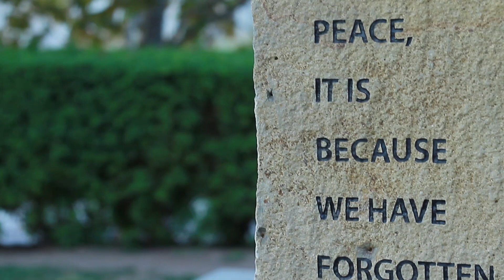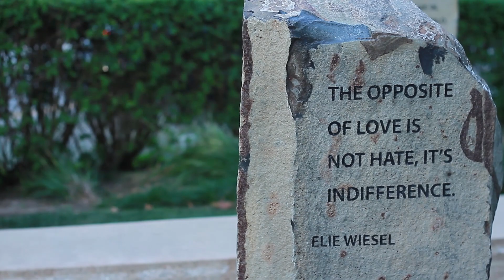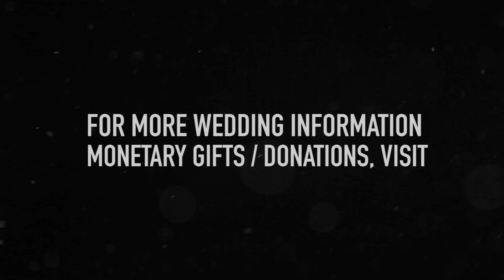The Wait is Over??? Episode 5 | "Date Night"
P4CM follows Matt & Janette...ikz on a date. Forgiveness, trust in God, and fighting temptation are just a few of the topics that come up as we take a peek into the personal interaction of these almost newlyweds.

You can still give Matt & Janette...ikz an awesome wedding gift, by donating